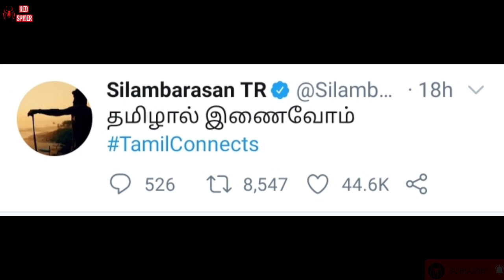SILAMBARASAN TR New Tweet Viral On Twitter | Amit Shsh | AR Rahman | Red Spider Sakthi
CHANNEL DESCRIPTION